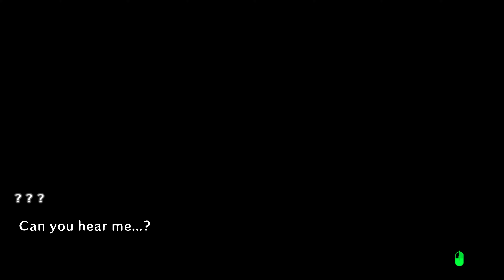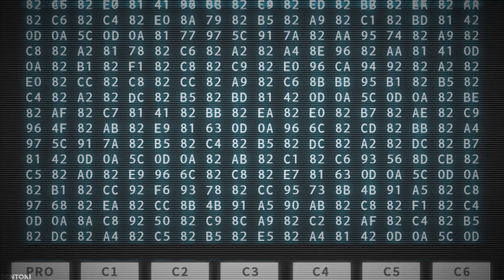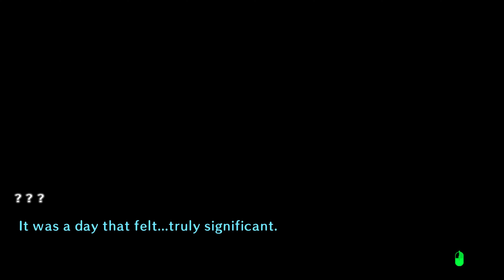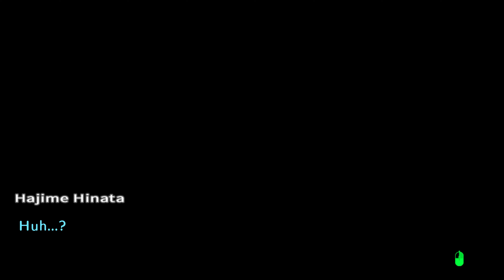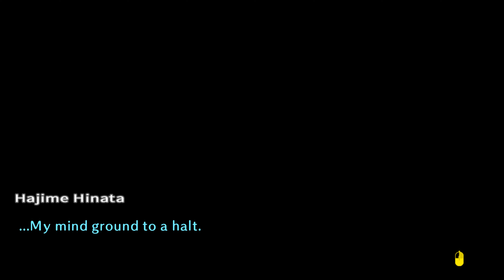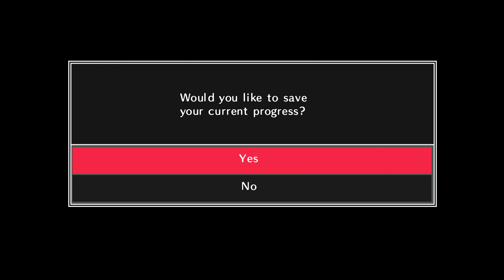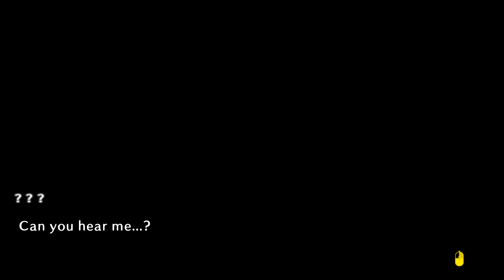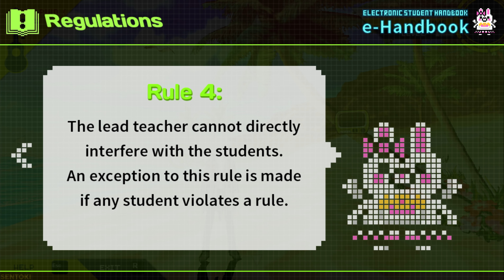FIRST DAY OF SCHOOL | LET'S PLAY DANGANRONPA 2: GOODBYE DESPAIR - PART 1 [4K]